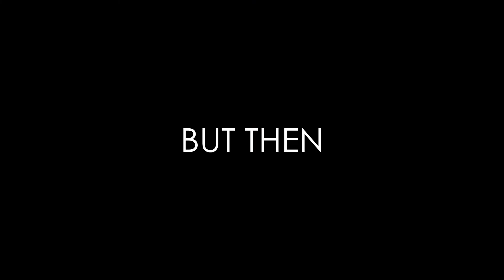This COVID got me by the b@llzzz | AH lawd 🤦🏾‍♂️🤧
Shortly after making "Apple Crumble Vibes" my family and I caught the COVID...2 weeks of brutal sickness but eventually pulled through. Wasn't able to make videos but that's not the case anymore...I"M BACK BABY! Lots of videos coming down the pipeline and lots to look forward to!!

Be safe out their people!!!

Video Captured in 4K@30FPS

Lens: Sigma Art E-Mount 24-70

Tripod: 77inch Neewer

Display: Ninja Atmos V

Lighting: Neewer Light Stands

William: @risen_wolf
Simon: @artistic_vision_photography